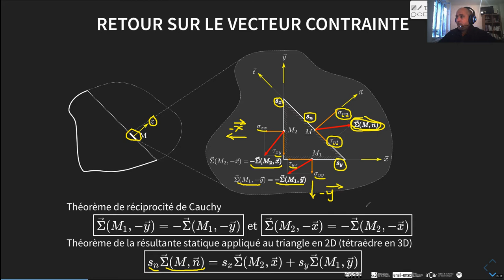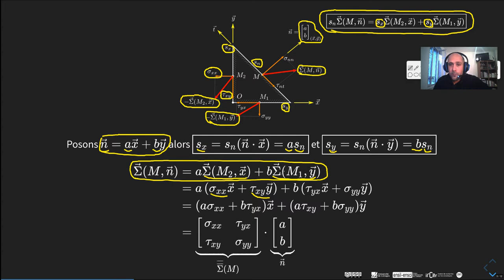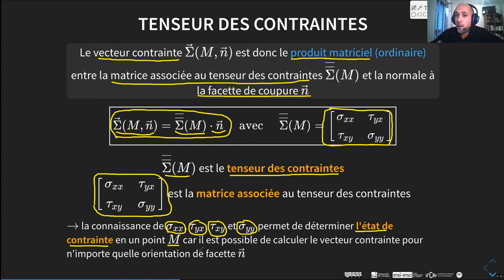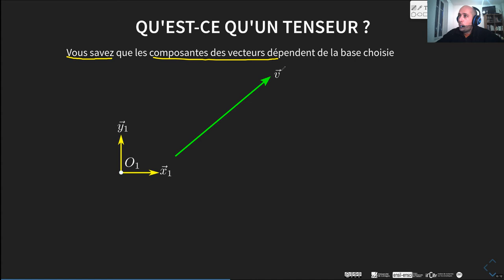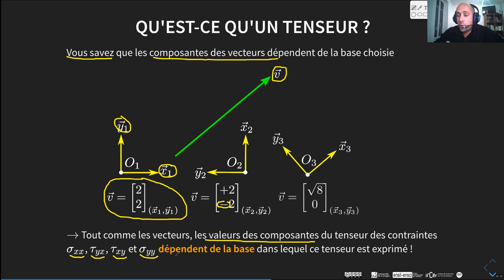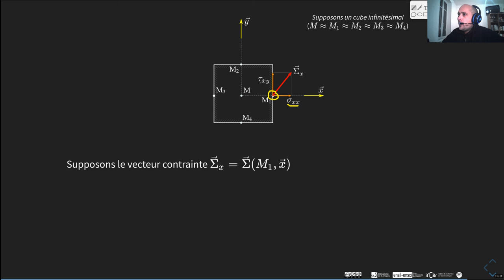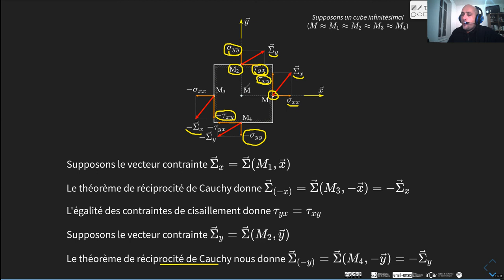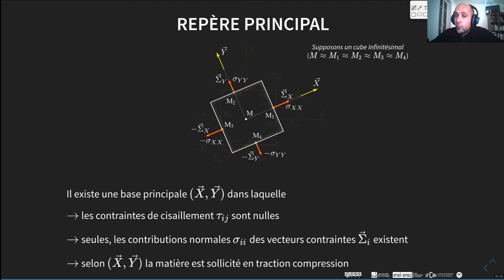#6 - le tenseur des contraintes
Cette vidéo introduit le tenseur des contraintes qui permet de décrire l'état de contrainte en un point du solide. C'est un concept central de la mécanique des milieux continus.

Pré-requis pour suivre cette vidéo :
➔ torseur des actions mécaniques
➔ calcul vectoriel et matriciel
➔ PFS et théorèmes associés
➔  vecteur contrainte

Attention, une erreur s'est glissée à 26:55 (voir commentaires) !